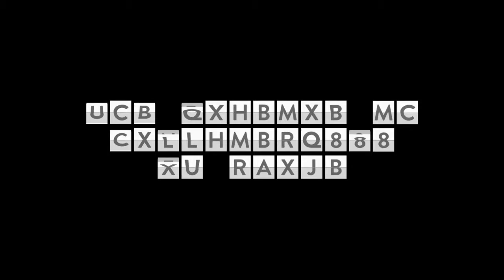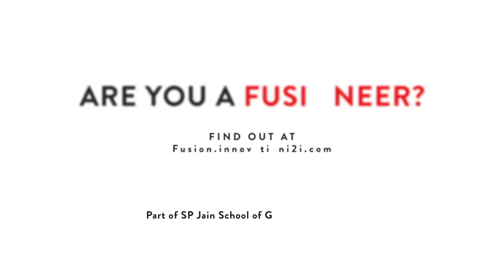Fusion - The Science of Happiness … at Scale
Harvard’s Most Popular Course & Tech-Enabled Positive Psychology

How did a squash champion create Harvard's most popular course ever? How can we teach Happiness to executives and kids, at-scale?

Inspiring Fusioneer Dr. Tal ben Shahar